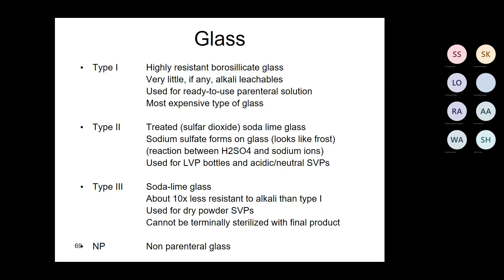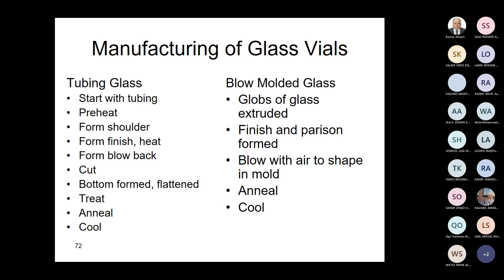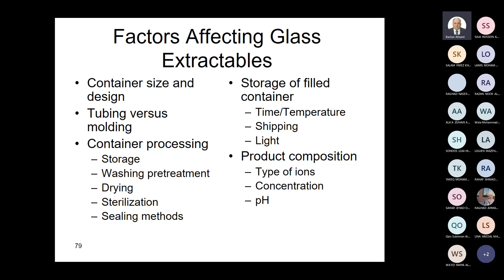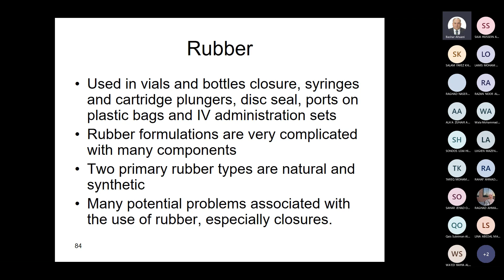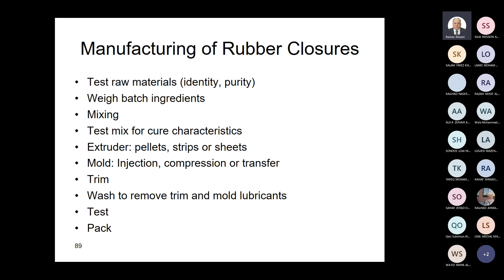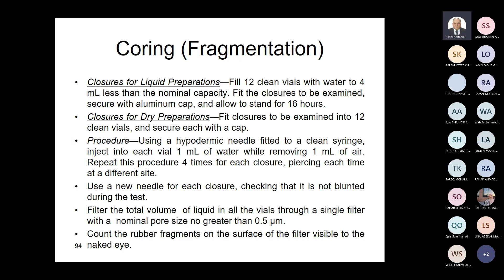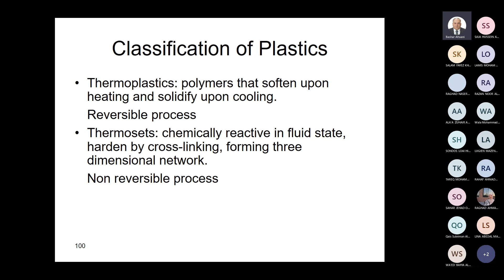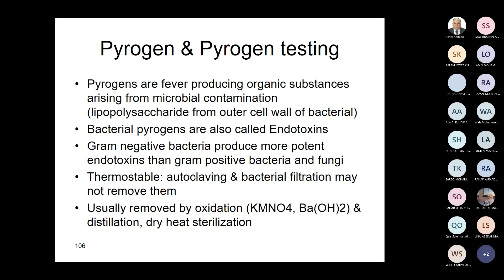Technology - Sterile dosage forms Lecture 4